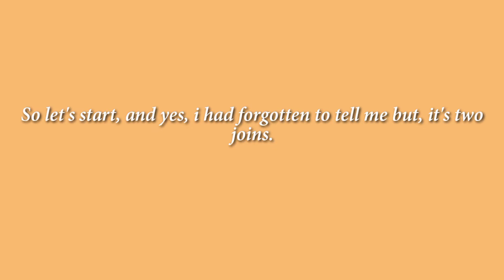TPOT Viewer Voting - Part 6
Let's see who of the exitors will join, and who of team EMGDCC will be eliminated again!